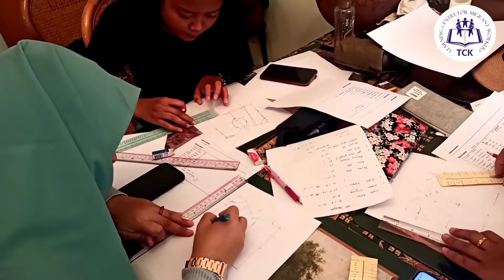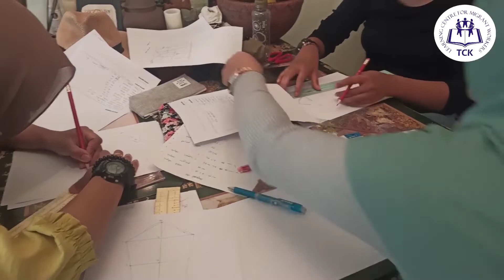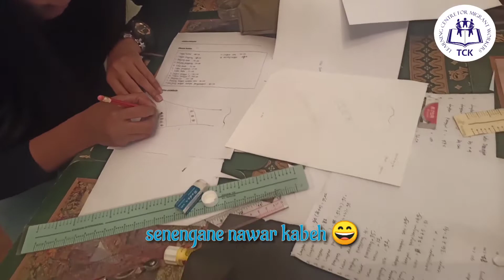TCKLC's Dress-making Students Take a Practical Exam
TCKLC's sewing and dress-making course consists of two parts. Part One, the basic course, starts with lessons on theory and technique, looking at designs and patterns, followed by making miniature clothes based on formulas with proportions for the different measurements for different types of dress. At the end of Part One of the course, which comprises 12 lessons of two hours each, students take an exam in which they draw their own design and make a set of miniature clothes without reference to the formulas that they have been learning. The exam takes around 5 hours, with no break, and at the end students proudly show their creation. They will then make a full-size dress for themselves and move on to Part Two of the course. This film covers the exam at the end of Part One.

Filmed in Hong Kong, in Bahasa Indonesia, on 12 September 2021